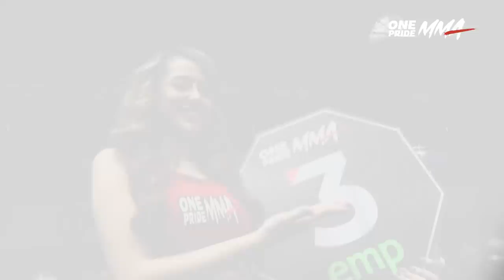FAHRI RUDIYANTO VS ANDI PURNOTO | FULL FIGHT ONE PRIDE MMA 69 LOCAL PRIDE #4 YOGYAKARTA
Jakarta, onepride.net - One Pride MMA 69 Local Pride #4 Yogyakarta. Featherweight Bout edisi kali ini mempertemukan Fahri Vs Andi dalam Partai kelas Featherweight yang telah berlangsung, Sabtu (24/06/2023) lalu. Saksikan pertandingan dari One Pride 69 Lainnya:

Riyanto Vs Gufron
Yearmie Vs Freddy
Brando Vs dedi
ananda vs fredy
Andre Vs Fikhi